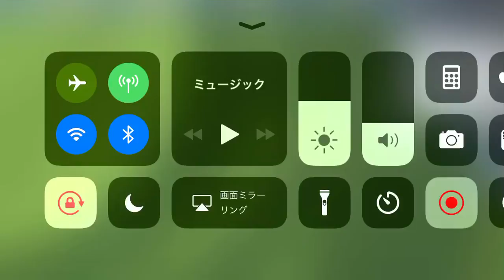ヤットのゴール③